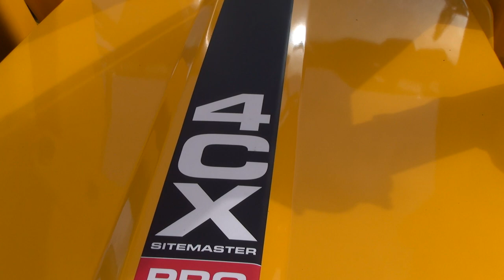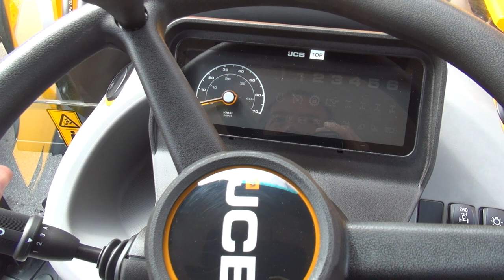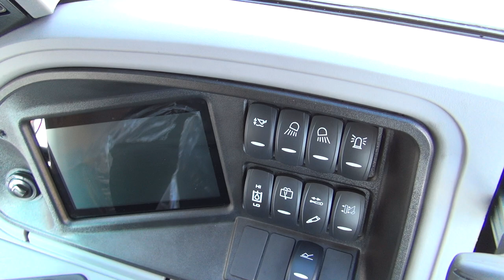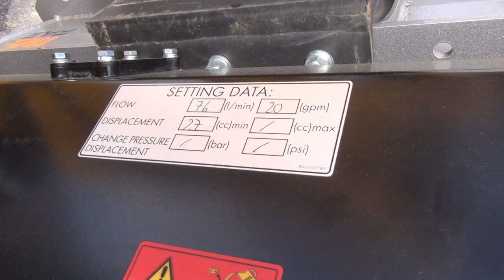JCB 4CX Pro Backhoe Loader (2023) Exterior and Interior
2023 JCB 4CX Pro Backhoe Loader seen from outside and inside. Engine is JCB Stage V, 4.8 l, 109 hp. Axial-piston hydraulic pump with flow 165 l/min. Torque 516 Nm at 1,450 rpm. Joysticks control. Powershift gearbox. Arrow digging depth 5.88 m. Operating weight 8.585 kg. Equipped with special shredder and roller bucket attachment.